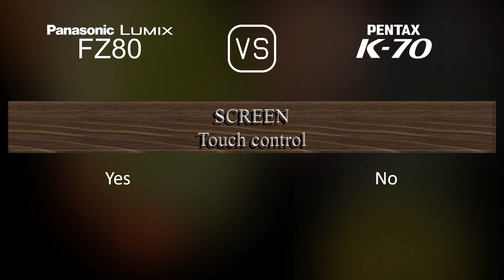Panasonic Lumix FZ80 vs. Pentax K70: A Comparison of Specifications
This video overviews the Panasonic Lumix FZ80 and the Pentax K70 in a parallel comparison of specifications.

00:25 LAUNCH
00:33 BODY
00:40 SENSOR
01:01 IMAGE
01:16 OPTICS & FOCUS
01:58 SCREEN
02:16 VIEWFINDER
02:30 PHOTOGRAPHY FEATURES
03:24 VIDEOGRAPHY FEATURES
03:38 STORAGE
03:42 CONNECTIVITY
04:07 PHYSICAL
04:24 MISC